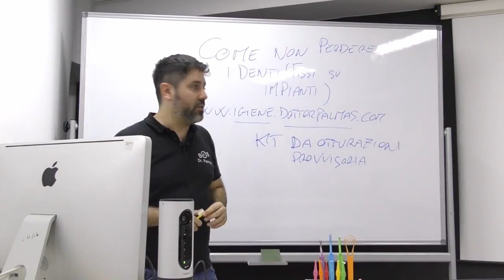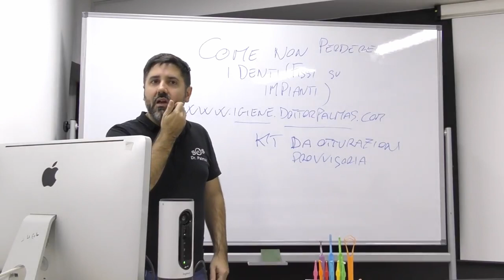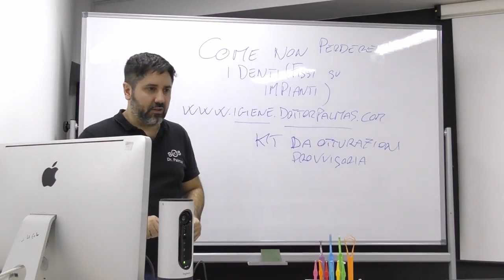Dr Palmas: Cosa mangiare se si hanno denti fissi su impainti dentali.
Dr Palmas spiega cosa puoi mangiare s ehai messo i denti definitivi fissi su impainti dentali